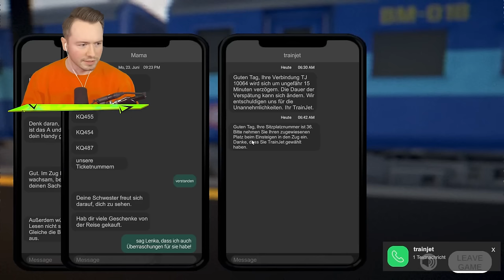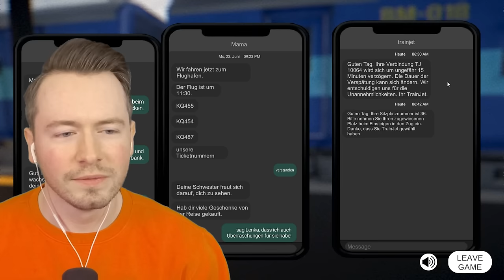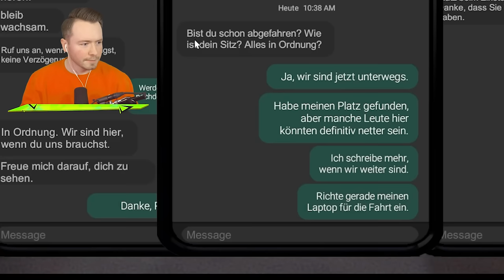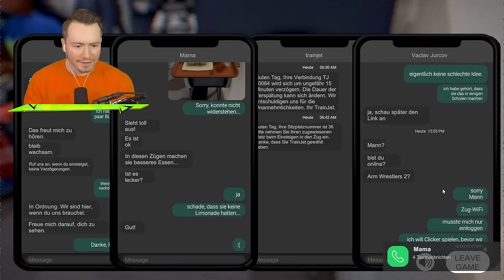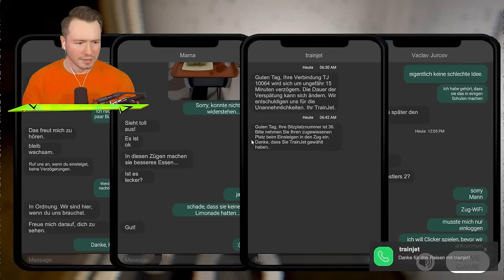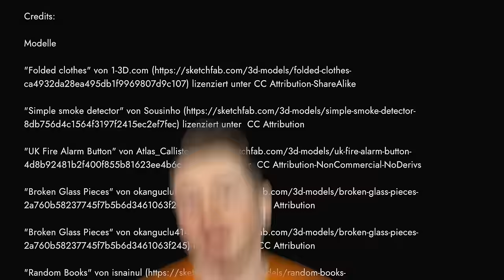Fahre NIEMALS mit der DEUTSCHEN BAHN um 3 UHR NACHTS...🚅 (HILFE)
Fahre niemals mit dem Zug um 3 Uhr nachts!